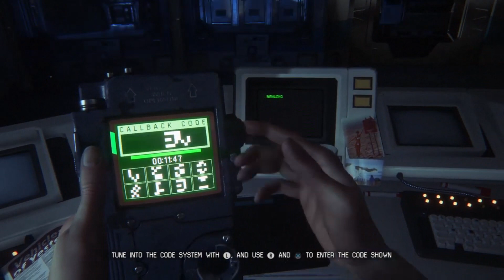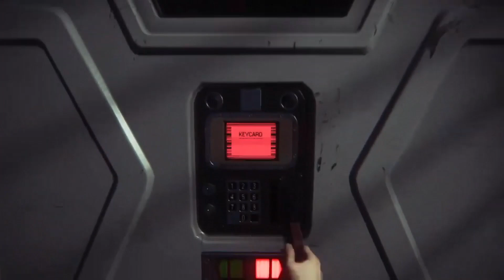Alien Isolation | Playthrough Part 18 | Access the Project KG348 Research Labs II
Part 18 of my Alien Isolation playthrough. Enjoy.